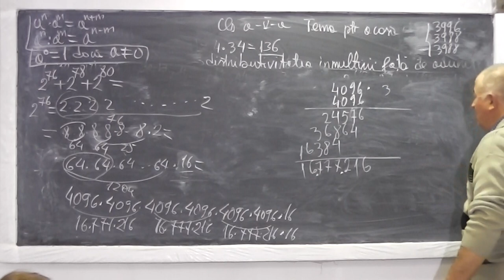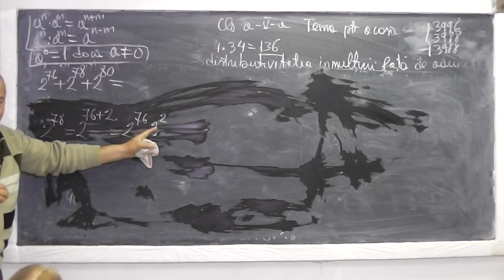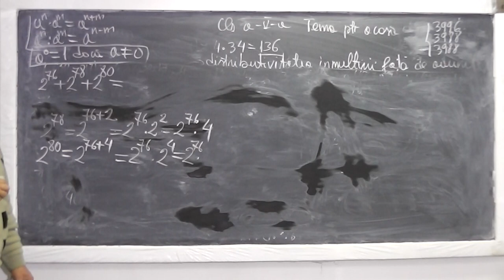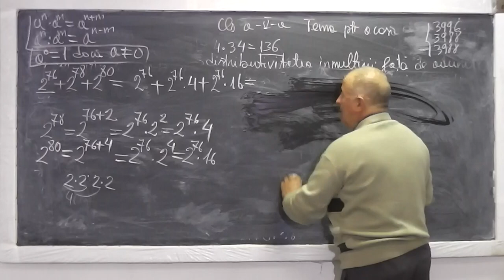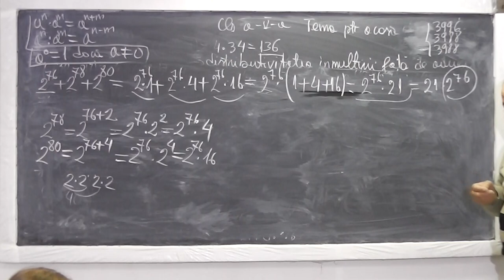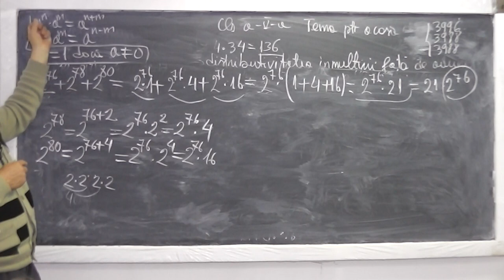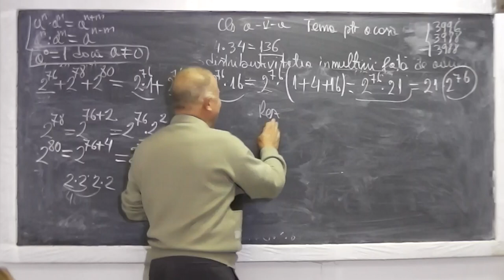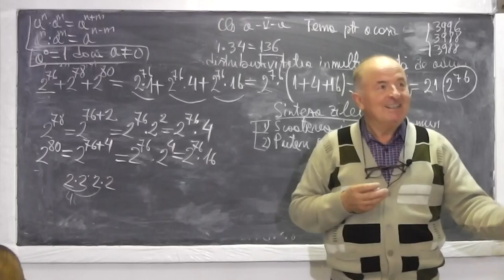3/3 Lectia 646 - Exercitii cu scoaterea in factor comun | Puteri | Operatii cu puteri - Tema Clasa 5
Aceste lectii sunt sustinute de voi si daca va sunt utile, as aprecia un Like si Share - In aceasta lectie de matematica pe care o puteti vedea in direct si pe ne ocupam de tema pentru acasa la clasa a V-a. Din curpins: Exercitii cu scoaterea in factor comun, Puteri si Operatii cu puteri (cum se inmultec si cum se impart 2 puteri cu acceasi baza). Daca lectia va este utila, as aprecia un Share si Like - VIDEO MATEMATICA cu Proful Online sau cautati pe Google: profu online Ioan Ursu

- 1/3 Lectia 646 - Exercitii cu scoaterea in factor comun | Puteri | Operatii cu puteri - Tema Clasa 5
- 2/3 Lectia 646 - Exercitii cu scoaterea in factor comun | Puteri | Operatii cu puteri - Tema Clasa 5
- 3/3 Lectia 646 - Exercitii cu scoaterea in factor comun | Puteri | Operatii cu puteri - Tema Clasa 5
- Lectia 646 - Exercitii cu scoaterea in factor comun | Puteri | Operatii cu puteri - Tema Clasa 5